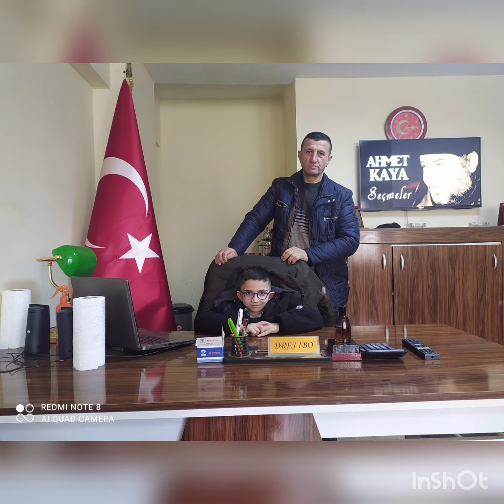şu dağlarda kar olsaydım